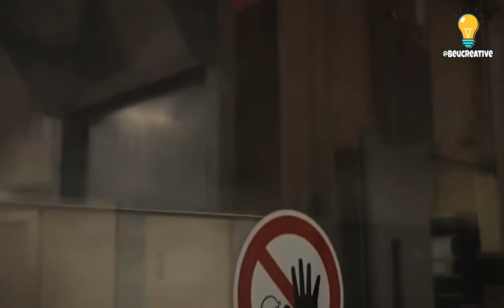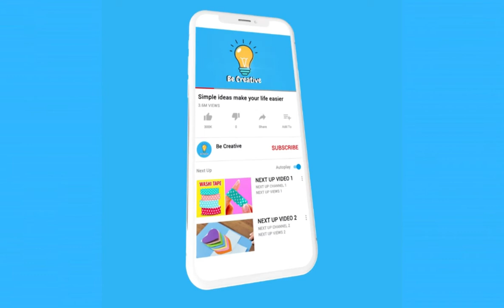See the largest cigarette manufacturer in Germany, producing 400,000 cigarettes per day